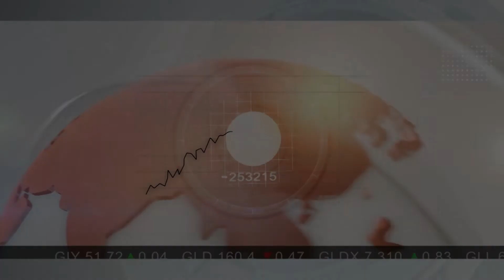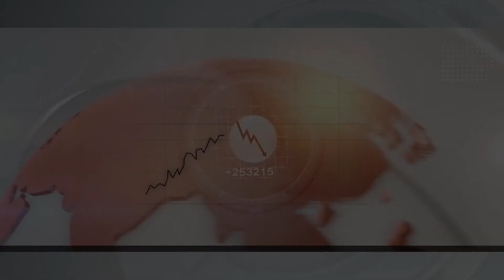John Kaiser Talks Zinc Prices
At this year's Sprott-Stansberry Vancouver Natural Resource Symposium, the Investing News Network got to chat with John Kaiser of Kaiser Research about the zinc price, China and trends in the resource sector.

Kaiser has suggested in a number of recent talks that China will begin to enact stricter regulations to combat pollution, noting that such changes would have significant effects on mining in the country. Specifically, he sees that putting pressure on zinc production in the country, which could in turn lead to a higher zinc price."Zinc mines are implicated in the soil study that concluded that the food chain is contaminated due to heavy metals in the rivers which are the source of irrigation waters for the crops," Kaiser said.

"My belief is that Chinese zinc supply has peaked [and] may even decline. That is not what's being factored into people's expectations for stronger zinc prices, which is based on a depletion of several western mines with no western mines coming on stream to replace that supply." He added that China's shift in focus from infrastructure to more of a consumer economy could increase Chinese demand for zinc in the form of cars, home appliances and other items.

Kaiser also spoke about the Chinese stock market, potential talent shortages in geology due to the industry downturn and about the most interesting story he's heard from a junior lately.

"The one I've been following, and my readers own it, I own it, is Uravan Minerals (TSXV:UVN)," he said. "They developed a new exploration method that involves using a radiogenic lead isotope through geochemical sampling at surface in the Athabasca basin to literally 'see' a uranium deposit up to 1,000-1,200 meters below the surface."

Watch the video for more of what Kaiser had to say, and to hear about how he can put out an effective take on mining companies despite not having a formal background in geology.